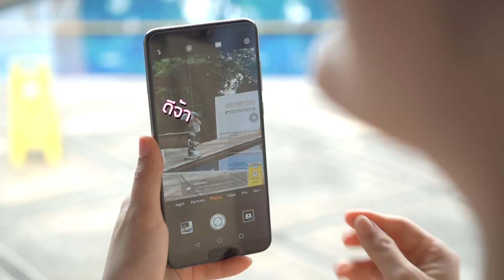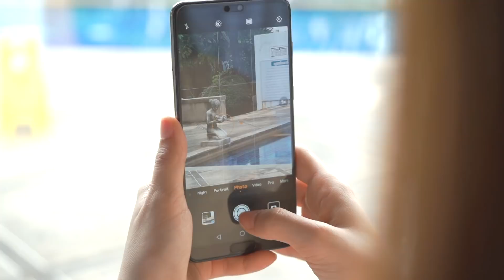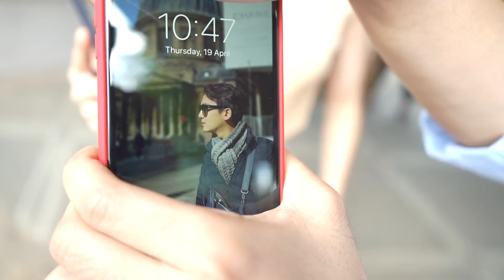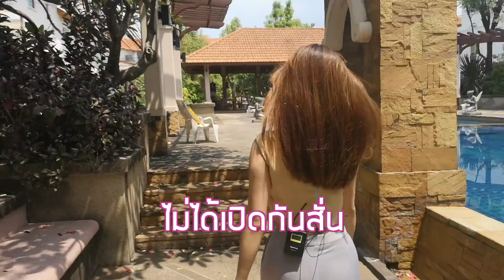มาลองกล้อง! Huawei P20 Pro กัน..ดูซิจะหมู่หรือจ่า 🤗 | เฟื่องลดา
มาลองกล้อง! Huawei P20 Pro กัน..ดูซิจะหมู่หรือจ่า 🤗

พาพี่เติ้ลมาสอนใช้ 📸 ของ Huawei P20 Pro ค่าา มาลุ้นกันว่าพี่เติ้ลจะ Level Up ไหม 🤔

ใครที่มี huawei p20 pro แล้ว แต่ยังเล่นไม่ค่อยเป็น อดใจรอก่อนนะคะ ตอนนี้เฟื่องกำลังเร่งผลิต Mini Series 4 ตอน สั้น ๆ สอนการใช้กล้องเวอร์ชันเข้าใจง่าย อย่าลืมติดตามกันนะคะ 😜😜

ส่วนใครที่ชอบแต่ยังไม่มีของ inboxมาได้ตลอดเลยค่าา